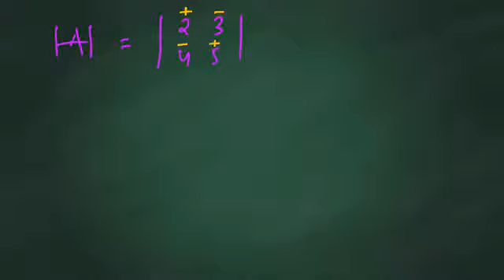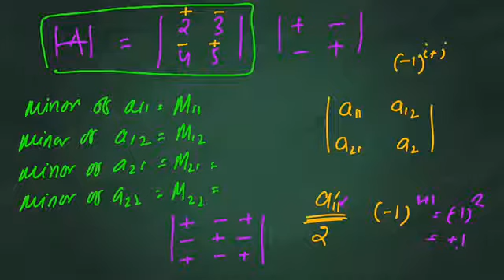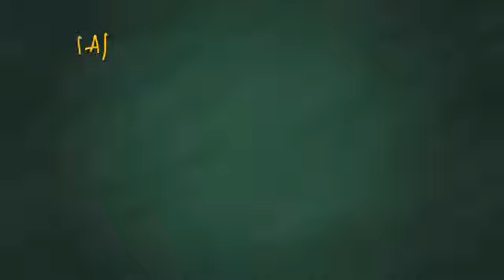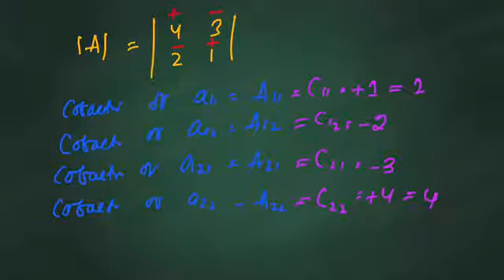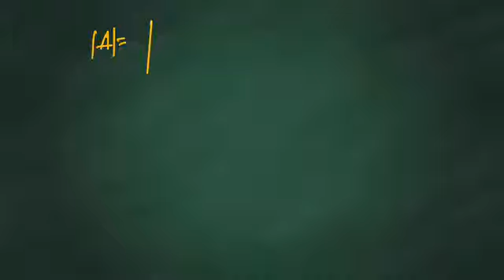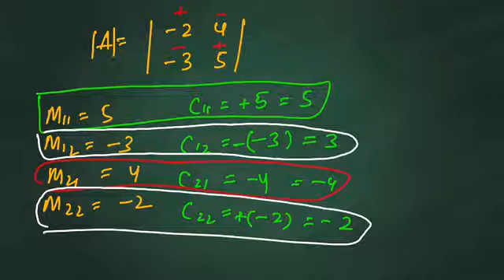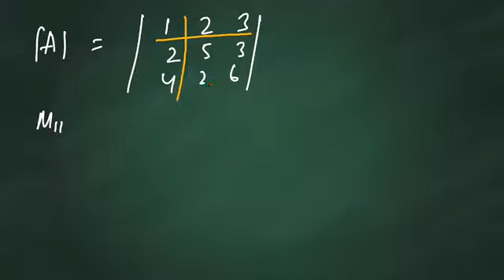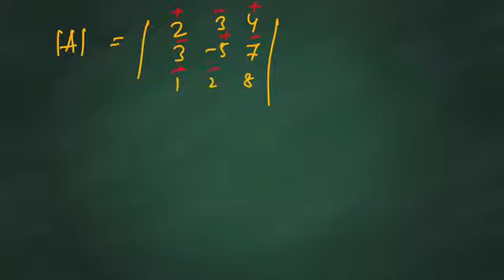Chse math | determinant | minors and cofactors of a determinant | online chse math solution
Learn to find minors and cofactors of a determinant | find solutions of chse math exercise

Chse math determinant and matrices